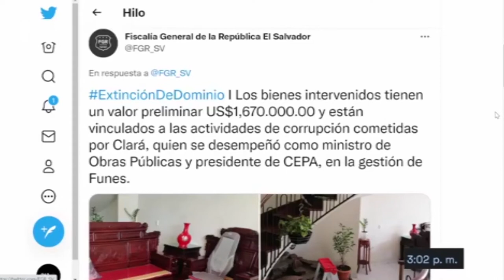Autoridades de El Salvador ocupan 48 propiedades vinculadas al caso contra Mauricio Funes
Internacionales Autoridades de El Salvador ocupan 48 propiedades vinculadas al caso contra Mauricio Funes